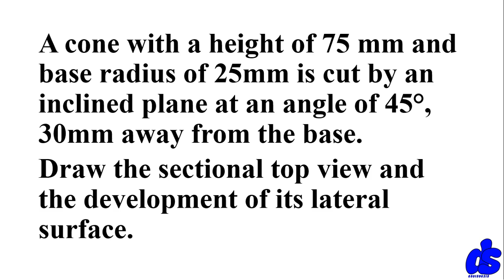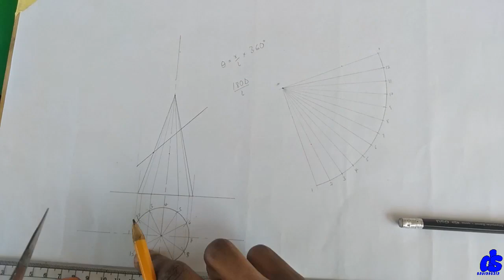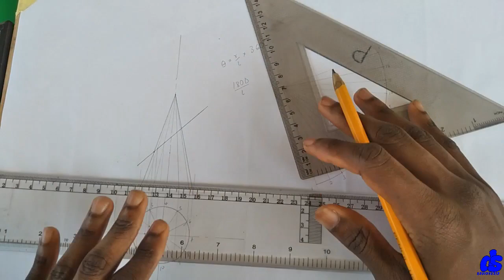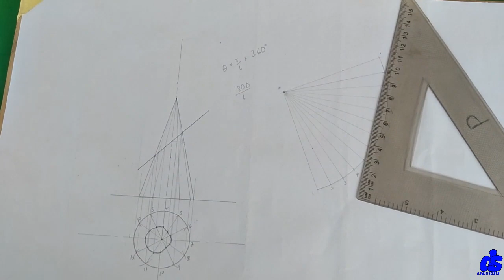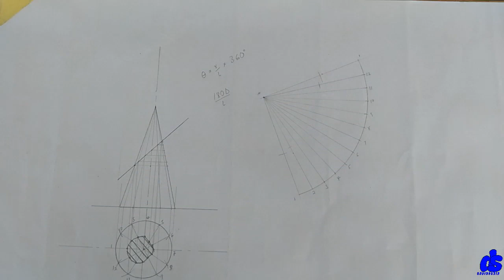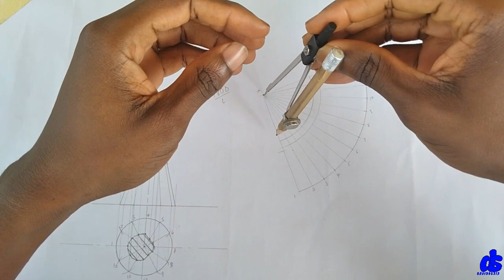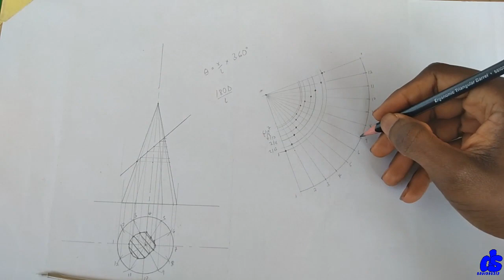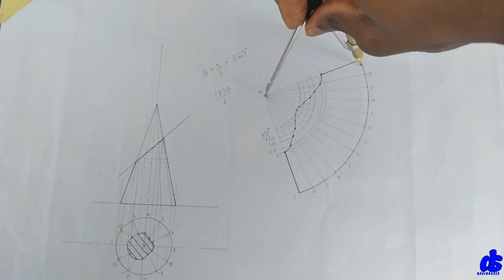How to draw the frustrum of a cone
Kindly click on the link below to access the previous video on surface development of a cone.